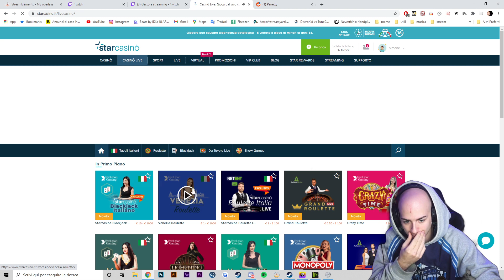PANETTY LUDOPATIA - Roulette #34 | PANETTY LIVE TWITCH